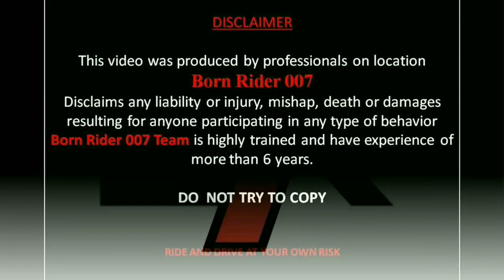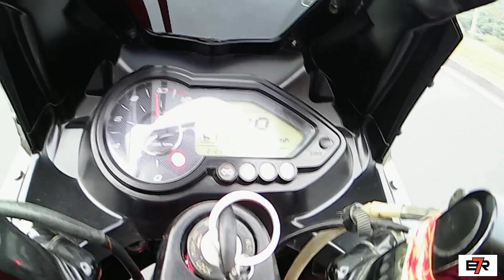Pulsar 220 VS Duke 200 VS Yamaha FZ25 Race | Top End | Highway Battle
Guys this is Ashish and this is a compression video between these  bikes, in a professional location with all safety gears. We are not promoting any type of illegal activities. So guys don't try this...